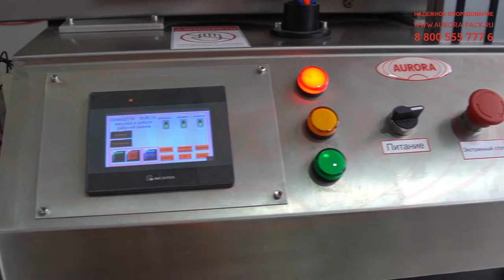Автоматический укупор МЗ-400Е2М Мини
В данном видео продемонстрирована работа автоматического укупора МЗ-400Е2М Мини

Описание:

Линейный укупор модели МЗ-400Е2М представлен в компактном настольном исполнении и легко помещается даже на небольших рабочих столах. Машина оснащена роликовой укупорочной головкой, которая эффективно и быстро закручивает пластиковые колпачки с заданным моментом. Исполнение укупорочной системы позволяет использовать в работе различные виды колпачков, в том числе с распылителями и другими насадками.

Установка изготовлена с пластинчатым транспортером, благодаря которому тара перемещается между рабочими узлами. Для разделения потока флаконов установлен делитель. В зоне укупорки тара фиксируется под рабочей головкой при помощи специального держателя, что обеспечивает ровную и точную закрутку колпачков без риска падения тары. Машина дополнена интеллектуальной системой управления с возможностью детальной настройки различных программ цикла.

С более подробным описанием данного оборудования Вы можете ознакомиться на нашем сайте по ссылке

Характеристики:

Метод укупорки: Закрутка с заданным моментом;
Диапазон высоты бутылки, мм: до 200;
Напряжение, В/Гц: 220/50;
Потребляемая мощность, кВт, до: 0,8;
Диапазон рабочего давления компрессора, МПа: 0,6-1,0;
Рекомендуемая влажность рабочего помещения, %: 15-60;
Диапазон температур рабочего помещения, град. С: 10 – 40;